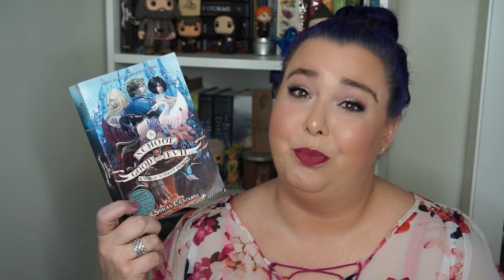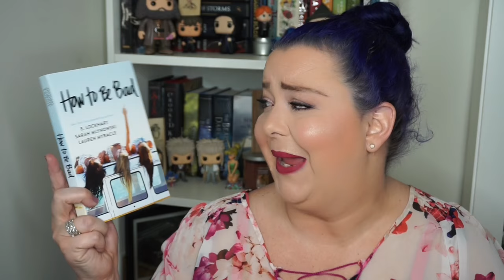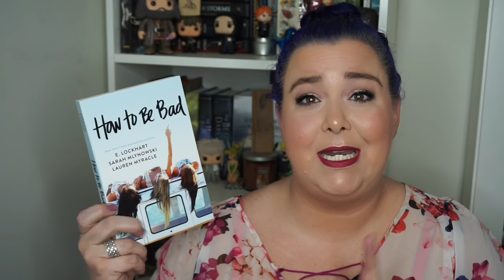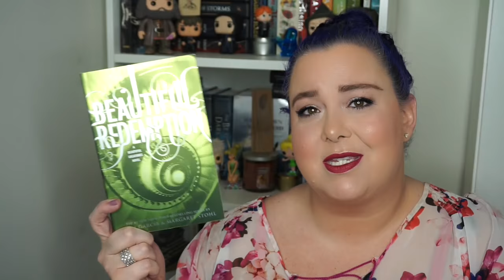Totally Neccessary Book Haul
I have a small book haul for you…I promise, I’m not going to have too many, but I had to order a few with my School for Good and Evil book 2 to justify shipping. I just HAD to.

Join my Buddy Reading Facebook Group to buddy read with me

Happy Reading
Julie